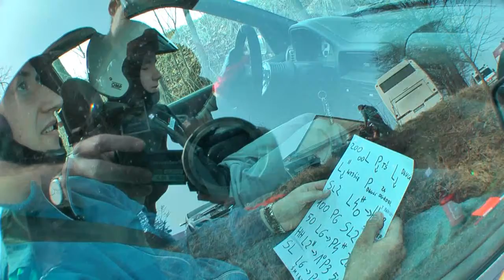SJS MAXI OES 3 runda 2 | Legień / Pastuszak | Peugeot 106 [ by MotoRecords.pl]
W celu złożenia ZAMÓWIENIA proszę o e-mail/sms podając w treści: nazwę zawodów, nr startowy, imiona i nazwiska zawodników, dane samochodu. Więcej przykładowych filmów z imprezy znajdziecie Państwo na